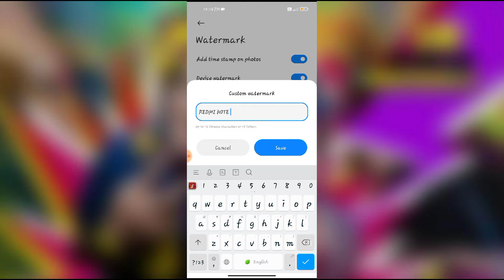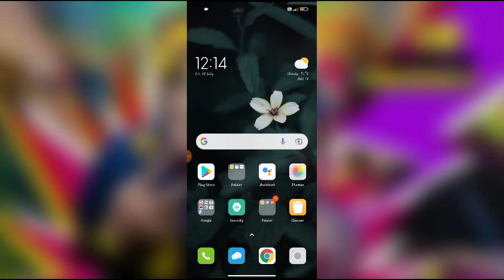How to set custom water mark in camera in redmi note 9 device.